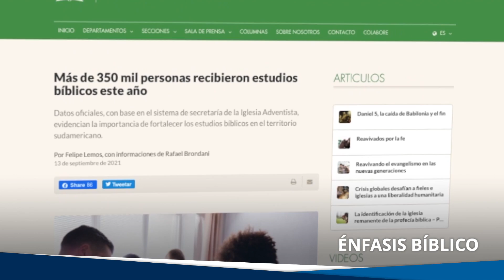Esperanza para un mundo en crisis | ASN Update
La Iglesia Adventista 💒  promueve una semana especial para compartir mensajes de esperanza 💝 y ayudar a las personas a superar la crisis pandémica mundial. 🙏🏼

Además, conoce información sobre las olimpiadas de matemáticas 🧮 de las Instituciones Educativas Adventistas en Argentina 🇦🇷, la importancia de los Estudios Bíblicos 📖 y más en esta edición de ASN Update.
¡Mira y comparte! 😉📲🙌🏻